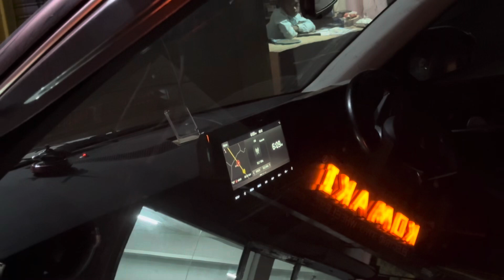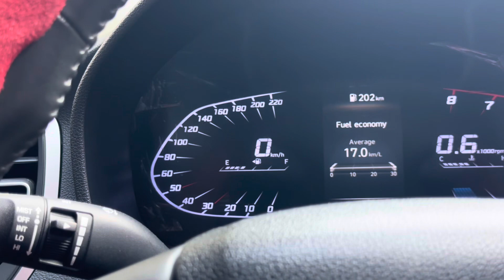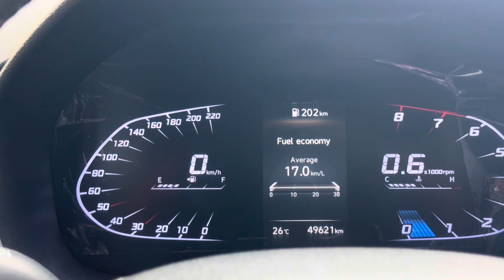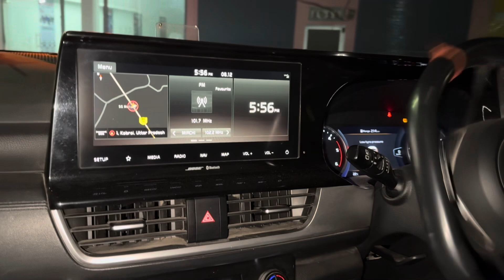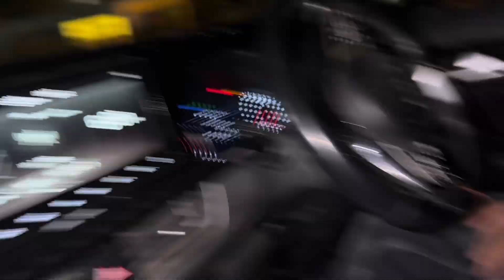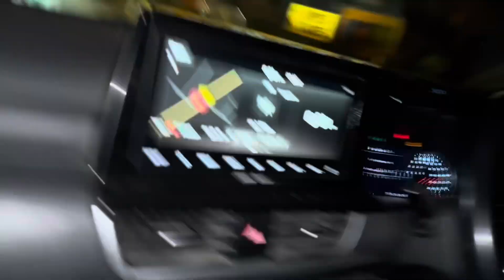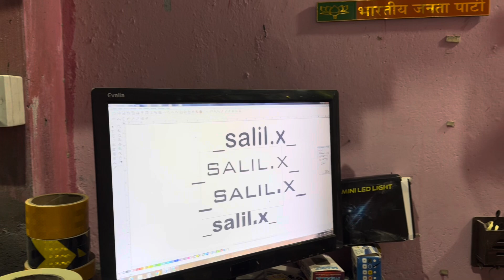MAJOR DISPLAY problem in KIA SELTOS | ये क्या बवाल चीज हो गई अपनी KIA में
Major Display problem in kia seltos
Display he nhi off ho rhi

Hello Everyone
Welcome back my Youtube Channel  & Welcome back to My New Vlog ✌️

I HOPE YOU ALL ARE WELL & GOOD

I uploading my daily life style vlogs & travelling vlogs

DO  FOLLOW   ⤵️